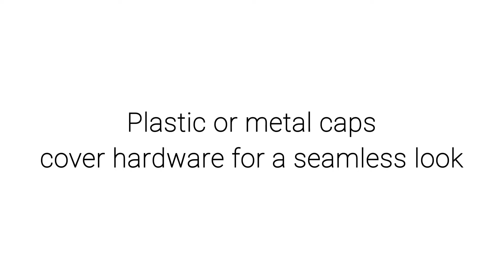Premier Modern Solar Screen from SelectBlinds.com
Tired of wearing sunglasses indoors and shading your eyes from the harsh glare of the sun? We would be too if not for these amazing sun-control custom roller blinds. Premier Modern Solar Shades come in a variety of colors to help transform any room into your ideal getaway or stay-cation space. They’re available in a number of upgraded lift types, including kid-friendly cordless, motorized wand and remote-control motorization. You can even coordinate with Premier Modern Solar Panel Tracks to spread the look to any large windows or sliding-glass doors. Order some samples today!